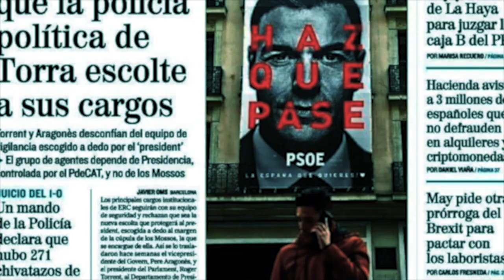Todos mienten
Hoy, en el capítulo nº 44 del programa «La partidocracia entre líneas» Pedro Manuel González y Fernando de las Heras ponen en evidencia las mentiras de los medios de comunicación hegemónicos y la de los partidos estatales. La interinidad de la que se quejan estos últimos oculta la falta de consenso para repartirse la Justicia.